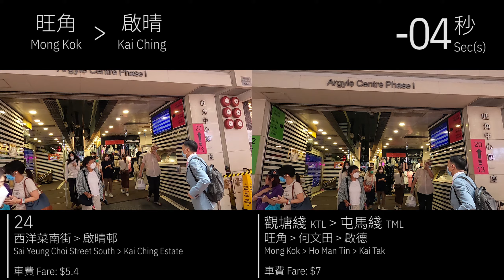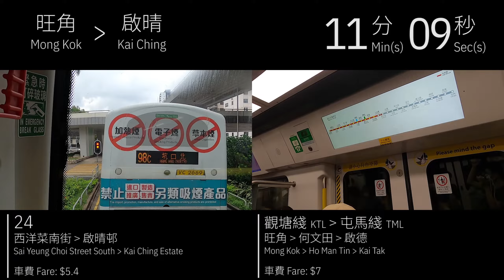[一決雌雄系列第74集] 旺角中心去啟晴邨 轉車能夠挽回時間？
[一決雌雄系列第74集]
拍攝日期：17/5/2023
拍攝開始時間：15:50
起點：旺角中心
終點：聖公會聖十架小學
方法一：
九巴24線
上車點：西洋菜南街
落車點：啟德 (啟晴邨)
車費：$5.6
拍攝：KAS_Ice
方法二：
港鐵觀塘綫→港鐵屯馬綫
上車點：旺角站
轉車點：何文田站
落車點：啟德站
車費：$7.2
拍攝：KAS_Roy
聲明：本影片中所使用的背景音樂只作推廣之用，音樂的版權由原創者持有，本頻道不持有有關音樂的擁有權，不會為包含非原創音樂的影片啟用營利功能，請支持正版音樂創作。
警告：未經許可，不得轉載本頻道任何影片，否則本頻道將保留追究的權利！